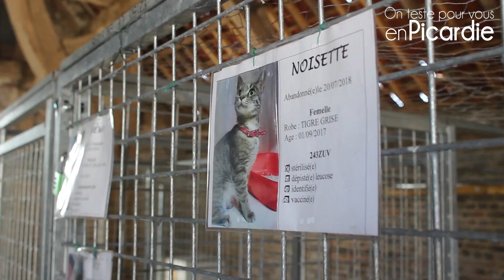La SPA d'Essuiles et de l'Oise lance un appel à la solidarité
Après avoir dû quitter ses locaux à Beauvais, la SPA de l'Oise s'est installé à Essuiles. Elle recherche actuellement des bénévoles pour l'aider dans les nombreux travaux qu'il reste à réaliser, et des dons pour les financer. Plus d'infos sur notre site internet ontestepourvousenpicardie.fr